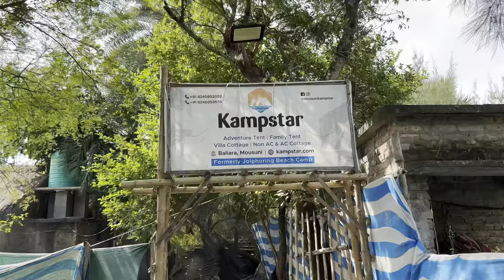Kolkata To Mousuni | Mousuni Island Tour Package | Weekend Trip Near Kolkata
Kolkata To Mousuni Island Tour , all the information is in our experience share video with you, don't forget to tell us how it was.